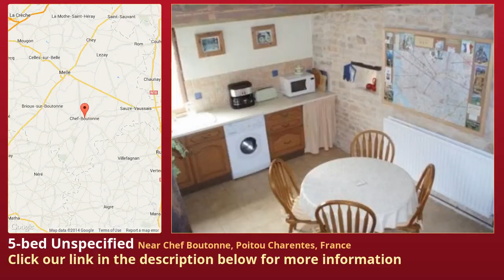5-bed Unspecified for Sale in Near Chef Boutonne, Poitou Charentes, France on frenchlife.biz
More info on Unspecified for Sale in Near Chef Boutonne, Poitou Charentes, France with 5-bedroom

New reduced price - A well presented character stone farmhouse with a Maison d'Amis / gîte, also having potential for further accommodation. Set in 1,550m² of mature gardens with views over the neighbouring countryside.

In the owner's house, is an entrance hall, lounge ², with chestnut flooring, an insert fire, exposed beams, exposed stone walls, and a door to the terrace and garden. The dining room ², also has chestnut flooring, exposed beams, & stone-pointed walls. There is a mezzanine study ², accessed from lounge, (some restricted head room). Farmhouse kitchen ², with tiled flooring, wall and floor units, 5 ring gas range, oven, extractor hood, exposed stone walls, window and velux. A useful utility room ², store room/workshop, exposed beams, plumbed for washing machine. Ground floor WC with basin, ².

There are 3 Bedrooms, 2 being a good size, and 1 smaller. The 1st is on the ground floor, and measures ² with chestnut flooring, exposed beams and stone walls. On the 1st floor is a 2nd double bedroom of ² and a ingle bedroom of ² with some restricted headroom. There is also a sewing room / dressing room for main upstairs bedroom of ². The bathroom ² has a WC, basin, & bath with shower attachment.

The maison d'Amis comprises of a living room ², with an insert fire, fitted kitchen of ², mezzanine bedroom ², (some restricted headroom), a 2nd bedroom ². a bathroom ² and a store room.

Outside, there is a former bread oven, workshop ² with mezzanine store which links to the house upstairs sewing room/dressing room. The gardens of 1,550m² are divided into separate areas, and have views across open fields. There is a quality "Desjoyaux" swimming pool (chlorine). The property has a septic tank with filter bed, recently inspected, gas central heating, and in the garden there is a well.

Just over 5 minutes from the popular market town of Chef Boutonne with it's café pavement culture and good local shops, schools etc. There is a good choice of regional airports.

* The energy reports shown are for the main residence - separate reports have been carried out for the letting property.